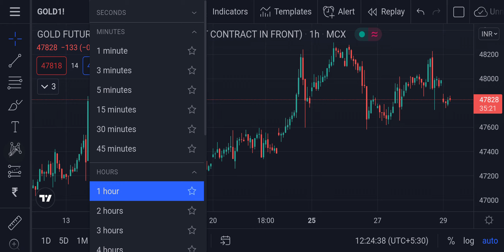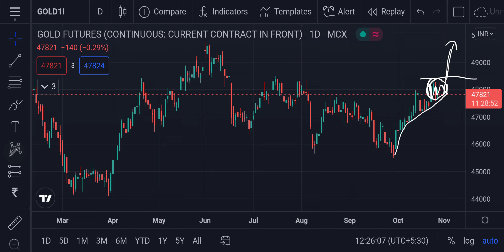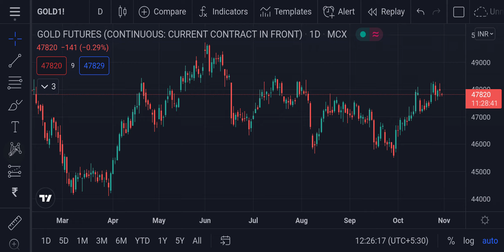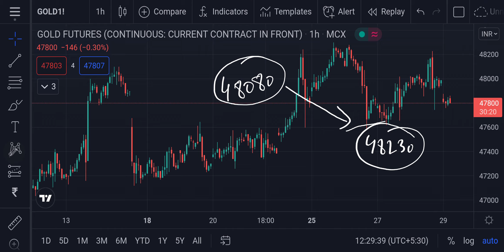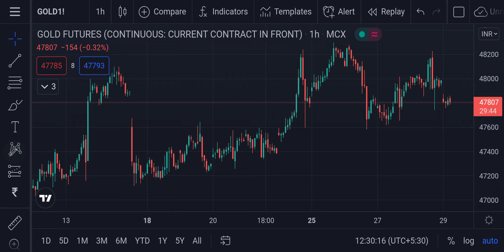Gold MCX Intraday Forecast 29102021 | Technical Analysis | 03Dec21 | Trading Strategy